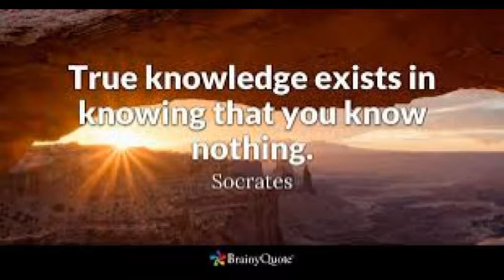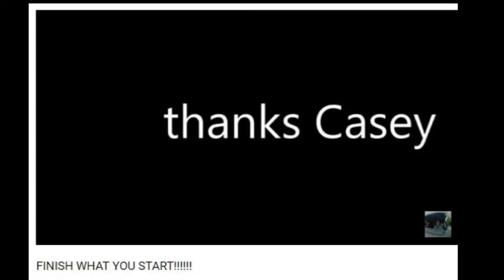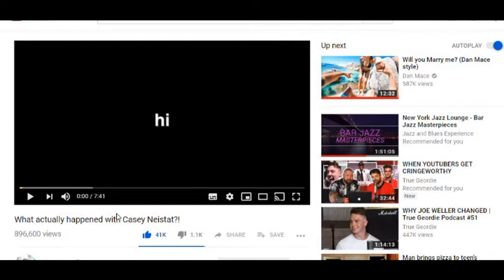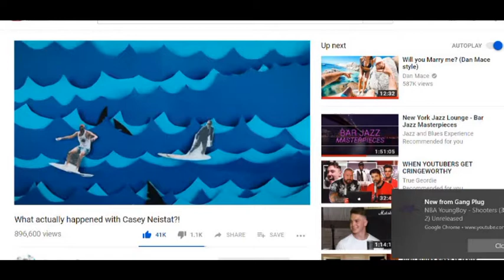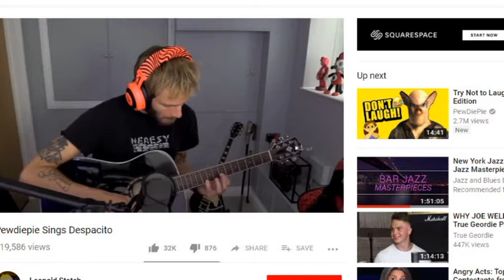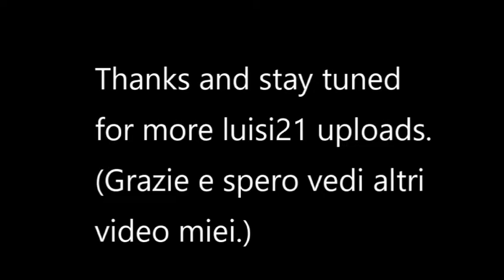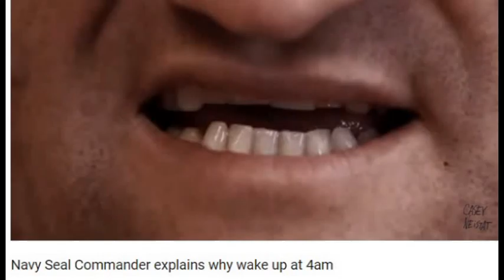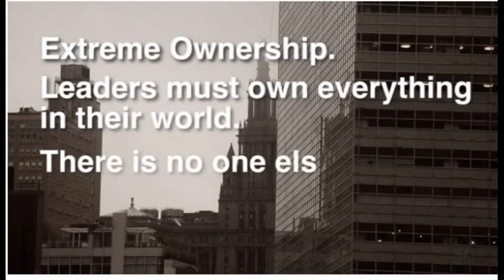COS'E LA VERA CONOSCENZA - PODCAST 2 (IN ITALIANO)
CIAO 21FAMGILA, TUTT APOST, BENVENUTI!!!
Hey ragazzi questo è il mio secondo podcast e questa settimana parlerò a proposito di lavorare sui goal della nostra vita con una visuale ampia dove c’è sempre molto da imparare e questo può aiutarci a fare meglio ciò che vogliamo. Con l’aiuto di Casey Neistat parlo su come finire cosa si ha iniziato anche se non in modo perfetto. Nel suo caso ha avuto molto successo nel fare dei vlogs giornalieri al contrario di sprecare molto tempo in un grande progetto per un film. È a proposito della longevità facendo qualcosa di perfetto per gli occhi, cosa difficile da fare senza imperfezioni all’inizio. La cosa importante è non essere svogliati e inizia qualcosa con pazienza e non arrivare subito al finale, le parole di Casey “sii chiuso non un perdente”. Il podcast caratterizzato dalle mie reazioni dopo tragica morte di Stan Lee il creatore di marvel. In più altri gossip di YouTube, novità musicali e calcio!!!

Grazie a tutti per la tua vostra visuale e spero che apprendete qual cosa di utile e poi divertiti! Dovete dedidcare LA VITA alle cose importanti per voi! Cercate di cambiare il mondo e creare qualcosa e condividere con il mondo perche una vita non condivisa e’ una vita non vissuta!CIAO ALLA PROSSIMA RAGAZZI!!!